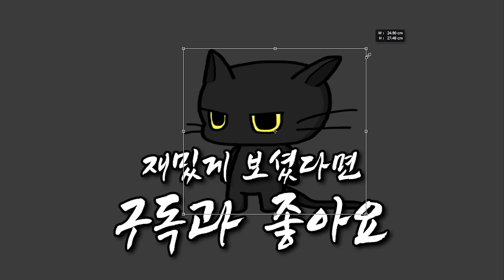[백팩 히어로] 무기 따위 필요 없는 상남자 빌드 "곰인형" (Backpack Hero)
백팩히어로 곰인형검 빌드
생방송에서 다양한 게임을 플레이 하고 유튜브에 올리고 있습니다.

※ 영상 업로드 시간 : 미정